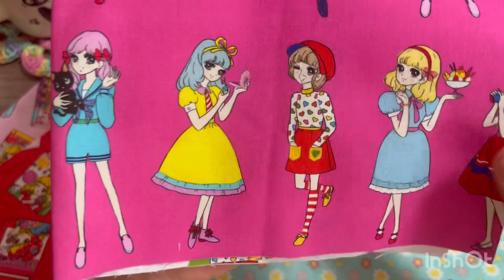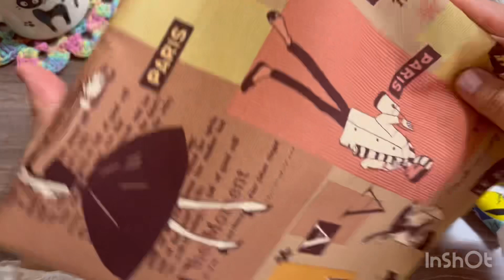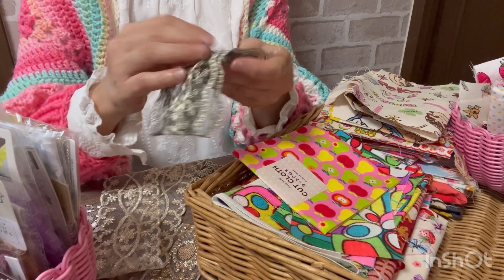【購入品紹介】生地合わせや色合わせの話@candypop123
ヒロさんのイラスト
minne　　ヒロさんのイラスト